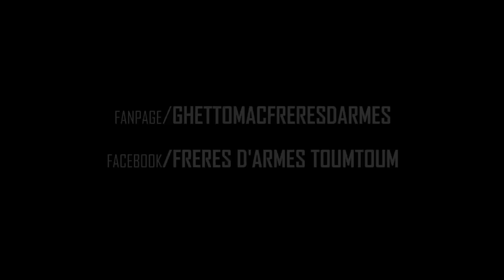FRERES D'ARMES Ghettomac C.M.V.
Album : Retour au Bercail
Titre : C.M.V.
Réalisation Clip: Inganzo Prod.
Instrumentale : Fifo Prod.
Chant Refrain: Dazwaw